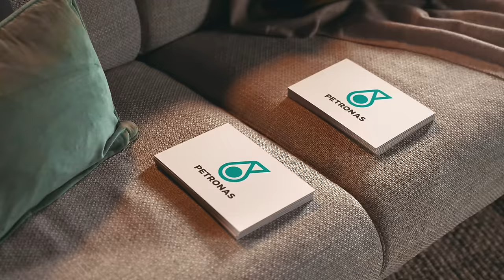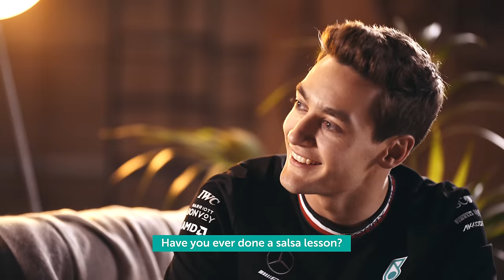Lewis Hamilton and George Russell Answer Fan Questions... and More! | End of Year Q&A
It's what you've all been waiting for! 💪 We asked for your questions, and we asked them to answer…

But then Lewis Hamilton came up with some of his own 😬